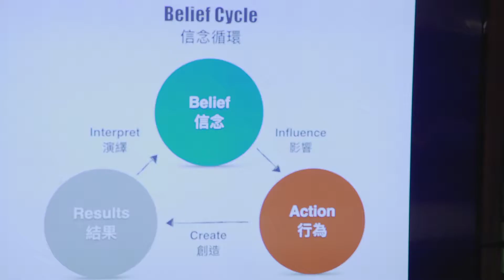HK Land Law of Attraction Workshop